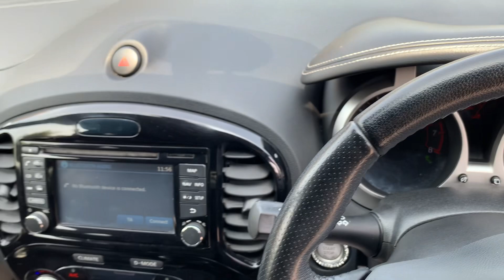17 June 2023